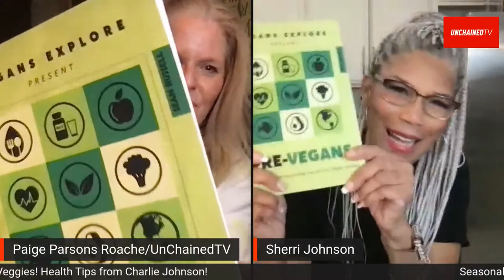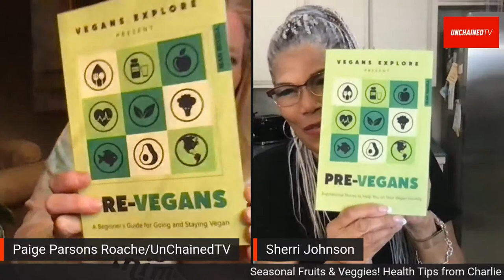What's In Season? Join Plant Based In the 'Burbs to Find Out!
What's In Season? Join Plant Based In the 'Burbs to Find Out! Special guest Charlie Johnson joins Sherri Johnson and Paige Parsons Roache for health and fitness tips, along with ECO minds options for the season! On UnchainedTV. Find Plant Based In the 'Burbs shows and recipes on UnchainedTV.

Download UnchainedTV FREE APP now! From the APP store on your cell phone, Roku device, AppleTV device, Amazon Fire Stick, and LG and Samsung TVs. Hundreds of vegan documentaries, cooking shows and talk shows you can share with others with one click. UnChainedTV.com

Visit UnChainedTV.com for thousands of recipes.